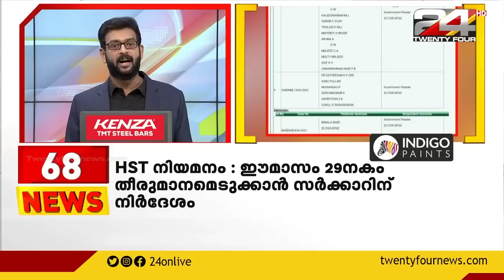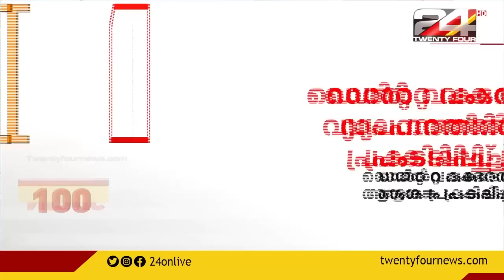100 NEWS | 100 Top News Of The Day | 11 JUNE 2021 | 11 PM | 24 NEWS